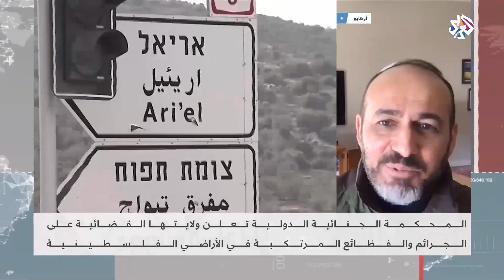قراءة في إعلان المحكمة الجنائية ولايتها القضائية على الجرائم في الأراضي الفلسطينية│ للخبر بقية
قررت المحكمة الجنائية الدولية أنها تختص قضائيا بالجرائم التي حصلت في الأراضي الفلسطينية، وهو ما أثار حفيظة وانتقادات السلطات الإسرائيلية.